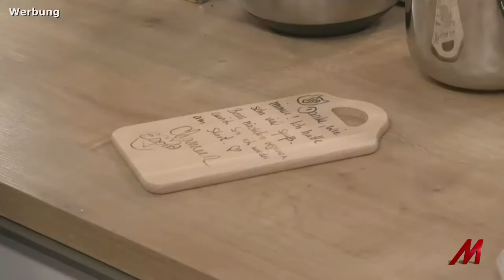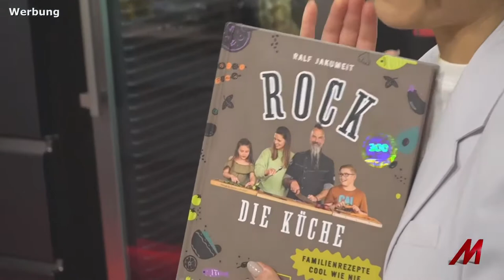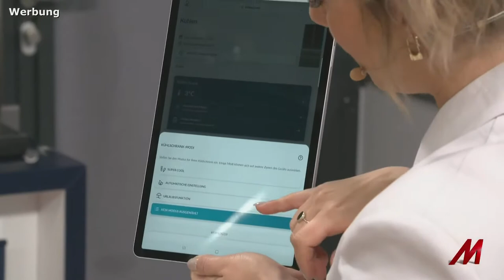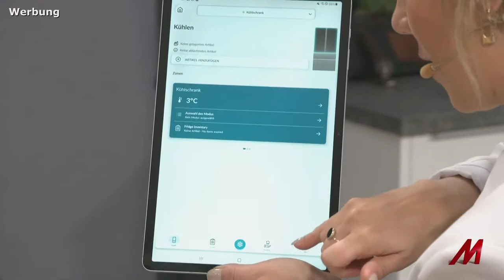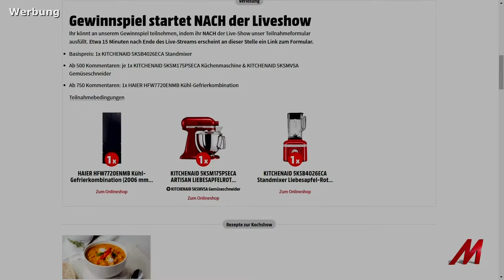Die MediaMarkt Kochshow: Farbenfroh durch den Herbst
Farbenfroh kochen wir durch den Herbst! In der aktuellen Kochshow kochen wir zusammen mit Chameen Loca ein leckeres veganes Gemüsecurry.

Mehr als 750 Märkte in 14 Ländern und über 45.000 Artikel rund um Technik.
Seit 40 Jahren steht MediaMarkt für Innovation, Trends zum Anfassen und Service.